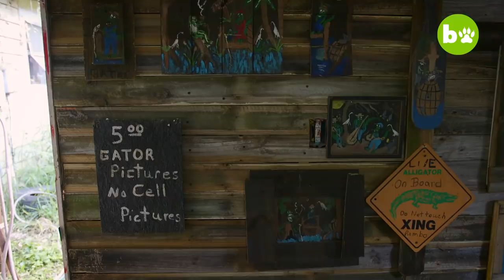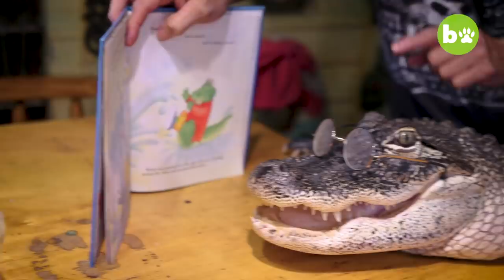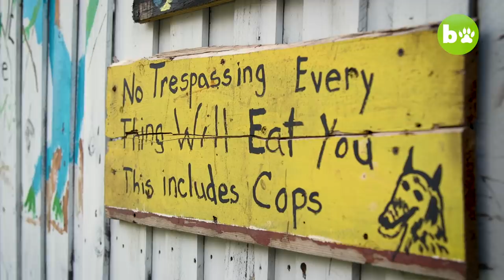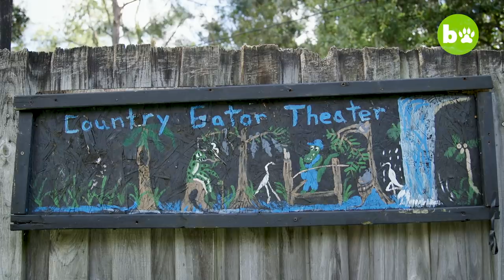I Live With A 6’6" Alligator | BEAST BUDDIES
A FORMER professional wrestler lives with a giant alligator inside her house – and she even shares a bed with him. The 6 foot 6 inch, 200lbs reptile named Rambo not only has his own room in the house, he also watches TV on the sofa and eats dinner at the kitchen table. Mary Thorn, 57, adopted her beloved pet Rambo 13 years ago, rescuing him from imminent death. Now the 17-year-old gator freely walks inside the house, bosses the dogs around and loves to be the centre of attention. Rambo, who Mary often dresses up in leather jackets and sunglasses, is potty trained, he obeys 70 commands and poses “no threat to humans”. Mary, who resides in Lakeland, Florida, considers Rambo as a significant part of her family and says she has a special bond with the gator – who responds to her sign language.

Video Credits:
Videographer / director: Gerritt Messersmith
Producer: Danny Baggott, James Thorne
Editor: Beth Angus